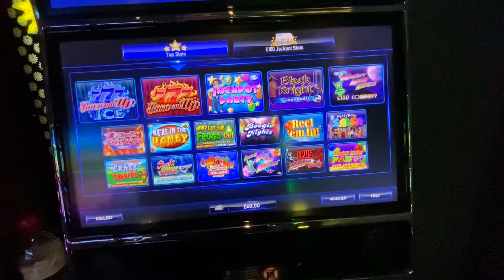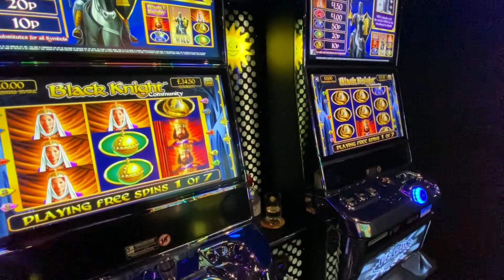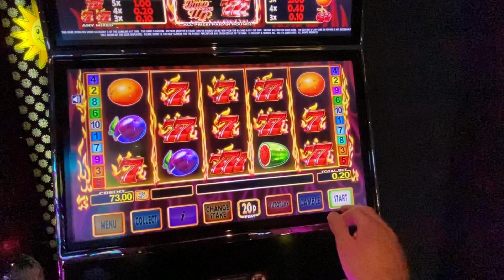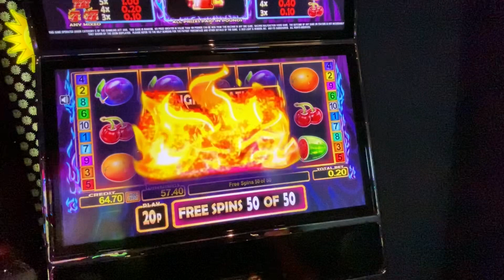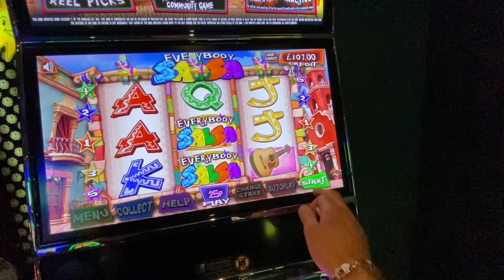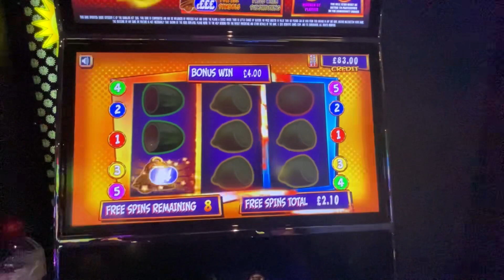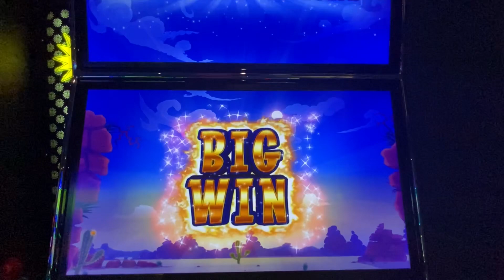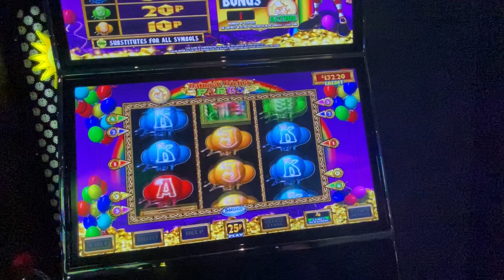💥Arcade FOBT UK Slots - Heidi, Black Knight, Burn Em Up 7’s + more community action!! 💥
Welcome to my video, i’ll be playing a range of UK slot machines, gambling real money, using mostly sensible stakes & having fun!

My arcade slots sessions are played at various locations, across several betting terminals by different providers, including Inspired Gaming, Blueprint & Light & Wonder.

Check out this link ⬇️ for Chill Slots merch!!